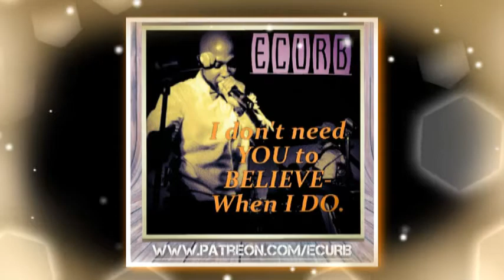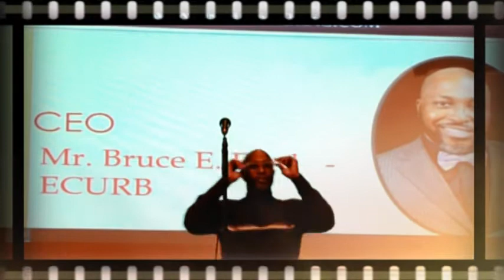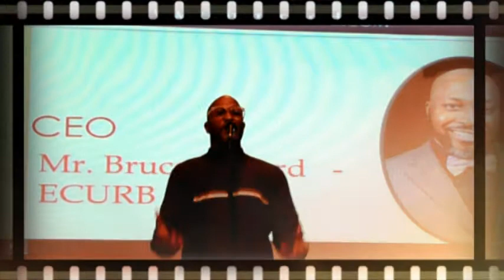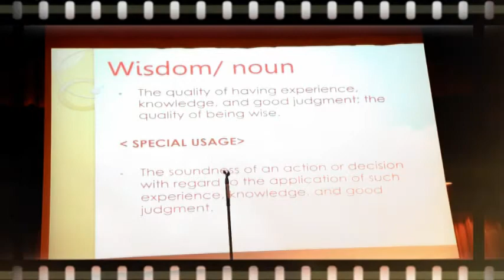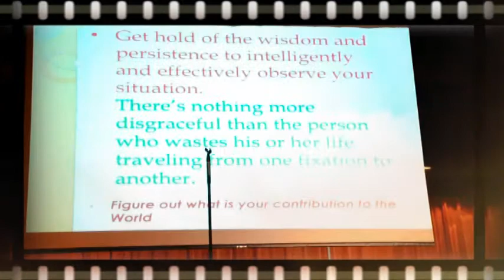ECURB: A LION'S MENTALITY POETRY & LECTURE TOUR. Words In Motion Poetry Leadership Program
A Lion's Mentality Poetry/Lecture Tour (Words in Motion) is a Poetic Leadership Course Program.

A Lion's Mentality Poetry/Lecture Tour (Words In Motion) goal is to show participants positive life reviving methods to facing pressures of every day life by combining different methods of oral expressions and spoken word.

• Participants will partake in a stage play

• Participants will develp their own stage name

• Participants will write their own material for the stage play ”Who AM I”